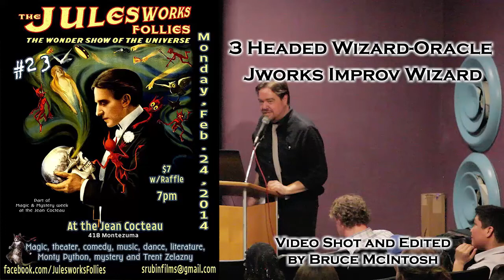JWF23 A2S3 3 Headed Wizard Oracle ~ Jworks Improv Wizard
Julesworks Follies is a long running variety show in Santa Fe NM.  This 23rd edition was held at the Jean Cocteau Theater February 24 2013.  The theater is owned by George R.R. Martin who asked that the theme of the show be Magic and Fantasy.  Comedy, music, poetry, magic and dance were featured. Local author Trent Zelazny made a special appearance.